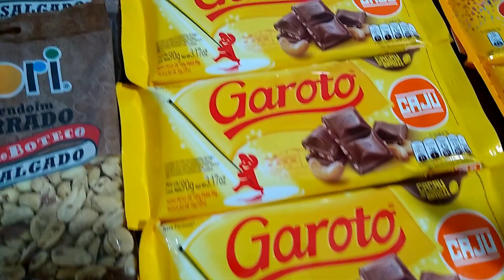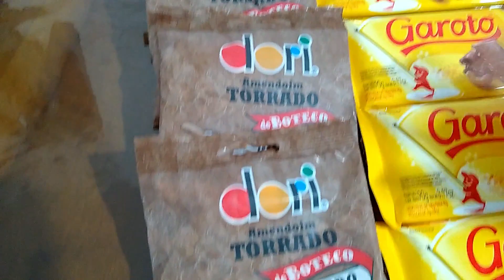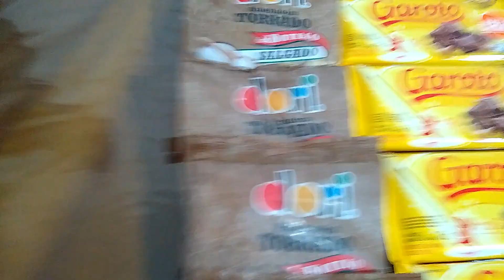Compras ONLINE das LOJAS AMERICANAS Valeu a pena?